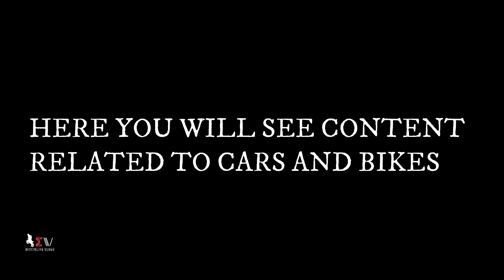Introduction to my Channel | MOTORLIFE VLOGS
Welcome Guyz!